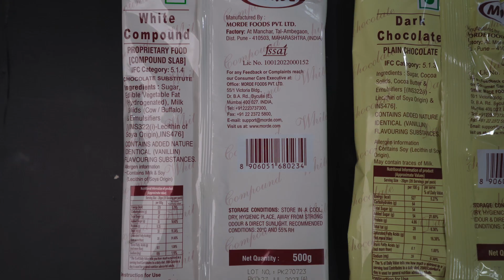The Easiest 5 in 1 Torte Cake Ever! No Oven & No Hand Beater ASMR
The Easiest 5-in-1 Torte Cake Ever! No Oven & No Hand Beater is a Tamil video tutorial on how to make a torte cake without an oven or a hand beater in just 5 minutes! This torte cake is perfect for a special occasion or just for everyday!

If you're looking for a quick and easy dessert, then check out this 5-in-1 torte cake! It's simple to make and perfect for any occasion. With no oven or hand beater required, this torte cake is a breeze to make!

Looking for an easy 5-in-1 torte cake recipe that you can make without an oven or a hand beater? Look no further! This torte cake is perfect for those times when you don't have time to bake a cake from scratch (or when you just don't feel like it!). Plus, it's the perfect dessert to serve at a party or for special occasions!In this video, I'll show you how to make this torte cake in just a few minutes using simple ingredients and no oven or hand beater! If you're looking for a delicious and easy torte cake recipe, then this is it! Don't miss it!ட்ரீம் கேக் குழந்தர் திணு போல் 5 எண்ணிகளால் முன்னில் நிழ

In this easy 5-in-1 torte cake, you won't even need an oven! Just preheat the oven to 350 degrees Fahrenheit and bake the cake for approximately 30 minutes, or until a toothpick comes out clean.If you love chocolate tortes but hate the hassle of preparing them in the oven, then this is the recipe for you! This dream cake is a simple five-in-one recipe that allows you to enjoy the delicious chocolate flavor without the hassle of an oven. Plus, it's available in both classic chocolate flavor and a delicious chocolate lovers option! So don't wait any longer, give this torte cake a try today!Welcome to my 5-in-1 torte cake! In this video, I'm going to show you how easy it is to make this delicious cake without the need for an oven or hand beater. This dreamy torte is perfect for chocolate lovers who want a delicious and easy dessert.If you're looking for a delicious and easy torte cake, then you need to check out this video! This cake is perfect for anyone who wants to avoid the hassle of baking in an oven or using a hand beater. Plus, this cake is available in both chocolate and vanilla flavors, so you can choose whichever flavor you prefer!In this video, I'm sharing the easiest 5-in-1 torte cake ever! No oven needed and no hand beater required – just mix together the ingredients and place in the fridge for a few hours to set. This dreamy torte cake is perfect for any chocolate lover (or anyone who loves a good dessert)!If you're looking for the perfect dessert that you can make without any fuss, then this 5-in-1 torte cake is perfect for you! With no oven needed, this cake is perfect for those times when you don't have a lot of time to spare. Plus, it's just so darn dreamy – perfect for dessert fans of all levels of difficulty!Thank you so much for

1. Highball Glasses Clear Iced Tea and Glasses for Drinking Cocktail,
Juice, Milkshake, Coke, Soda, Dishwasher Safe Pack of 2

2.Glass Jug 1.8 Liter with Lid Water jug Hot & Cold Water Juice Jug , Coffee , Milk, Water Pitcher Dispenser

3.Glass Microwave Safe All-Purpose Mixing Bowl,700 ML, 2100 ML, 2650 ML, Set of 3

About Our Channel :
Hi, I´m sharfudeen, welcome to sharfudeen ! My channel is about food and beverage, especially cakes and cupcakes decorated with fondant and buttercream frosting. Also, you can watch simple chocolate decoration techniques and cake recipes. Learn with me basic cake decorating skills and techniques which will help you to decorate your own cake masterpiece.

1. Highball Glasses Clear Iced Tea and Glasses for Drinking Cocktail,

2.Glass Jug 1.8 Liter with Lid Water jug Hot & Cold Water Juice Jug , Coffee , Milk, Water Pitcher Dispenser

3.Glass Microwave Safe All-Purpose Mixing Bowl,700 ML, 2100 ML, 2650 ML, Set of 3
4. Round Steel Cake Ring Pizza Base Cutter Cake Cut Outs 9 Inch